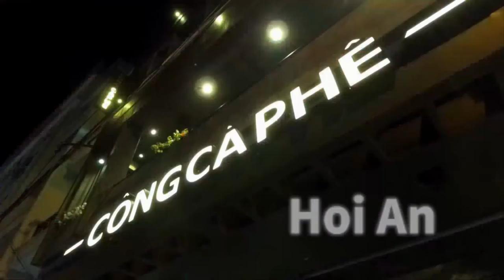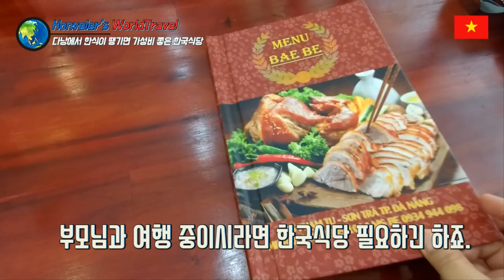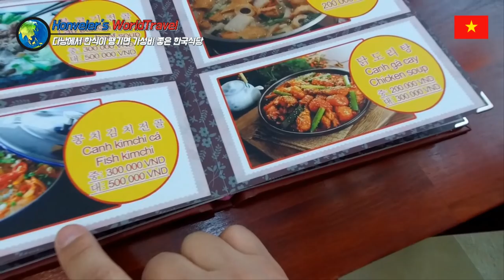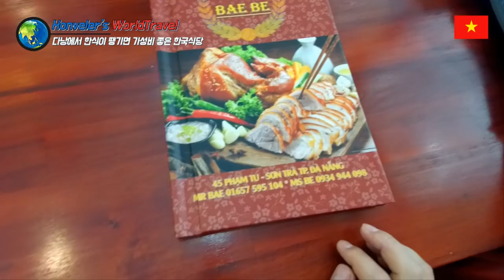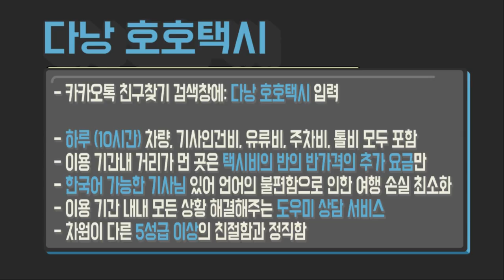다낭 여행 26편 다낭에 있는 가성비 좋은 한국식당 Korean restaurant in Danang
폐업